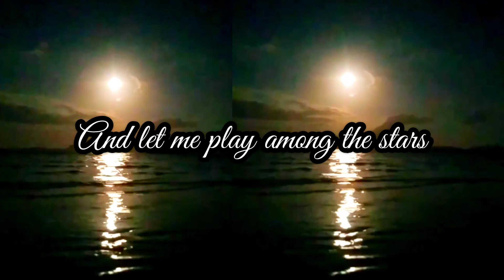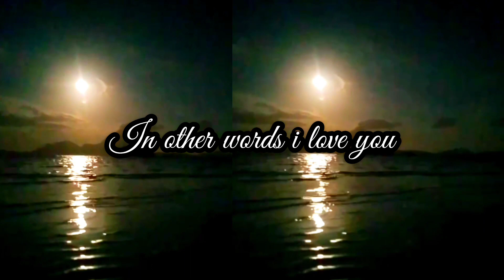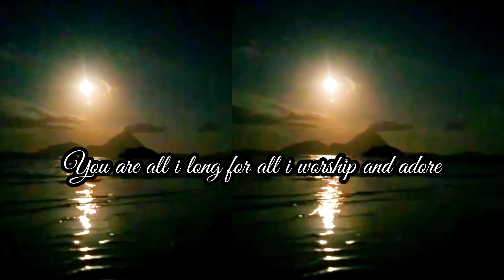TRY TO SING FLY ME TO THE MOON#TRYLANGPO